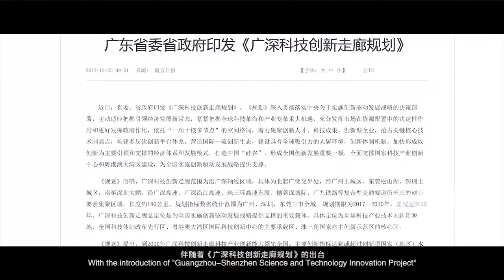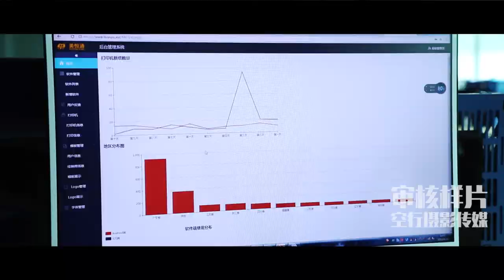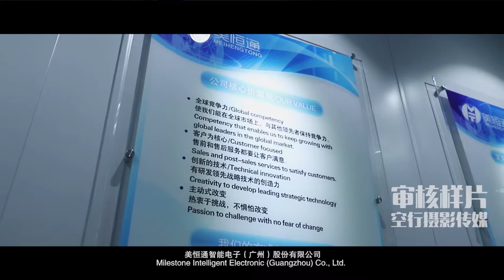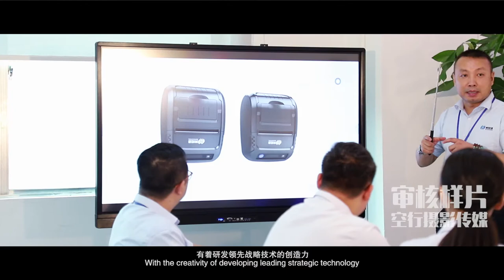Milestone Video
Know more about Milestone